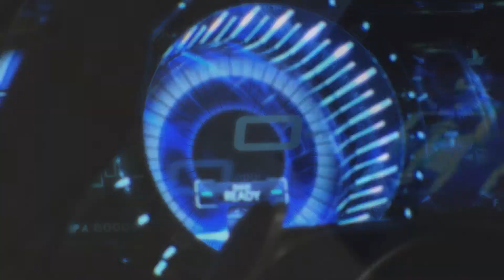2012 Lexus LF-LC Blue Concept [HD]